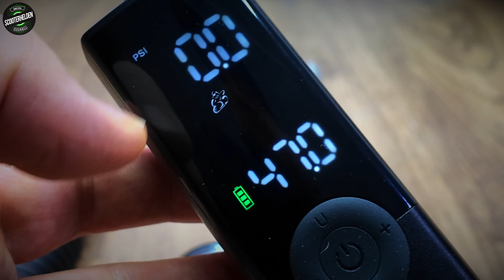⚡ DER RICHTIGE LUFTDRUCK FÜR DEINEN ESCOOTER! ⚡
In diesem Video erfährst du alles über den richtigen Luftdruck für deinen E-Scooter.

Sichere dir deinen Scooter mit Style – jetzt zugreifen und die Straßen erobern!

Lasst uns nun mit dem Stärksten unter den E-Scootern durchstarten!

⚡ Scooterhelden - Partnerprogramm ⚡